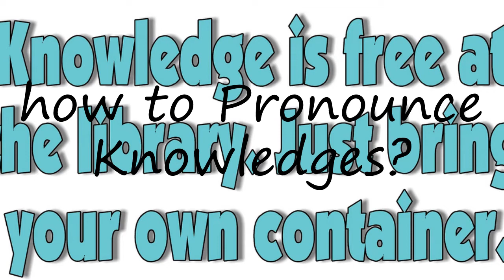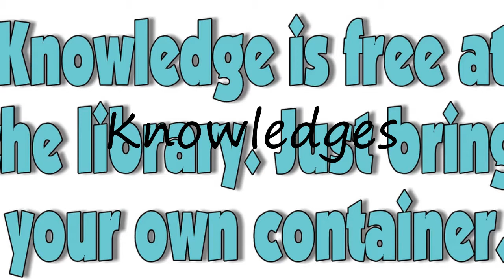How to Pronounce Knowledges?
How to pronounce Knowledges How to say Knowledges? Learn the pronounciation Knowledges! How to Pronounce Knowledges. Expand your vocabulary, learn English words. Use this free pronunciation guide to practice words at a time. Learn for free. Thank you for viewing, please like or subscribe! hoe om te sê, si të thuash, እንዴት እንደሚናገር, wie sagt man, comment dire, come dire, como dizer, как сказать, nasıl denir, cómo decir, 怎么说,